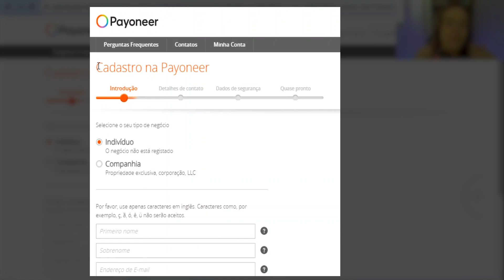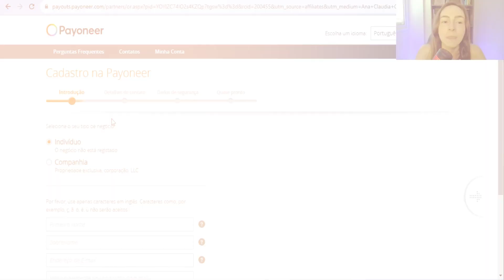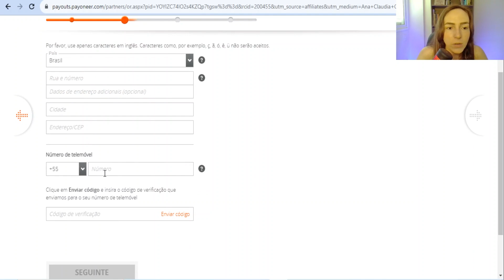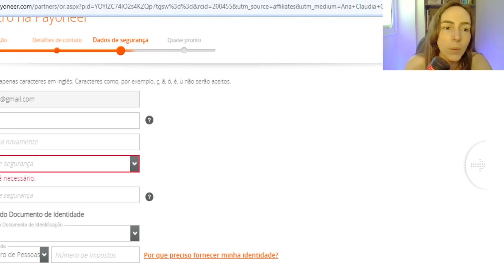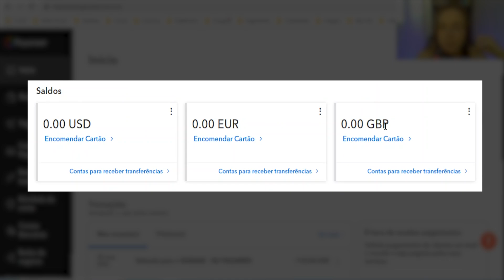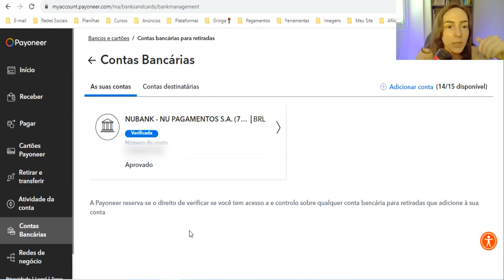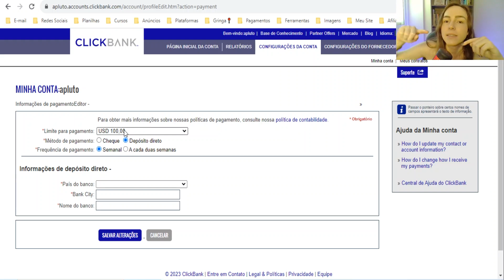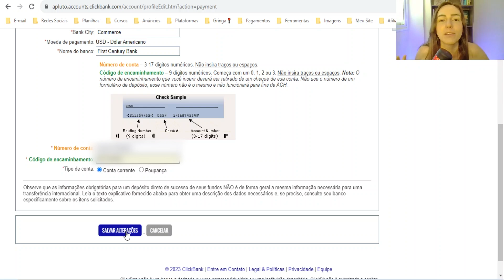PAYONEER: COMO SACAR COMISSÕES EM DÓLAR [como criar uma conta payoneer] 2024 Atualizado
Guia Completo sobre a Payoneer: Descubra como usar a Payoneer para sacar comissões em dólar, atualizado para 2024!

Neste vídeo, você aprenderá clique a clique como criar uma conta na Payoneer, uma carteira internacional financeira inovadora para sacar comissões em dólar.

🔹 O QUE VOCÊ VAI APRENDER NESSE GUIA:

Como criar uma conta Payoneer: um tutorial simplificado para você abrir sua conta sem complicações e ainda podendo ganhar um bônus extra.

Payoneer: o que é e como funciona? Vai entender as vantagens e características desse serviço financeiro global.

Como sacar comissões em dólar com a Payoneer: vou mostrar como integrar a Clickbank e Payoneer e alterações no cadastro de pagamentos para poder sacar comissões em dólar.

Abração,

Ana Arcuri.